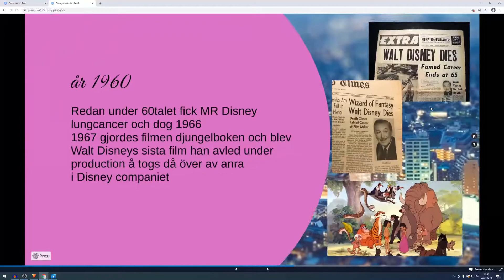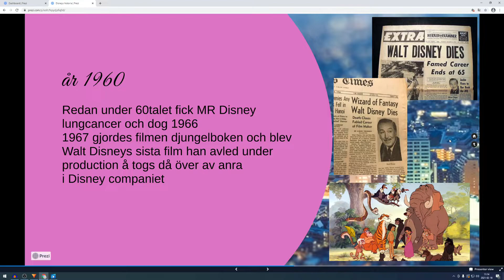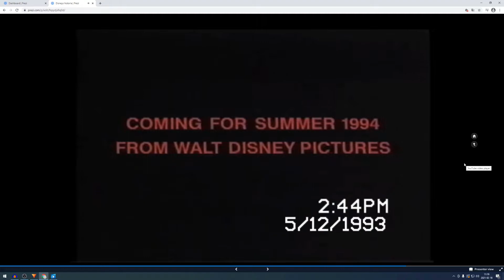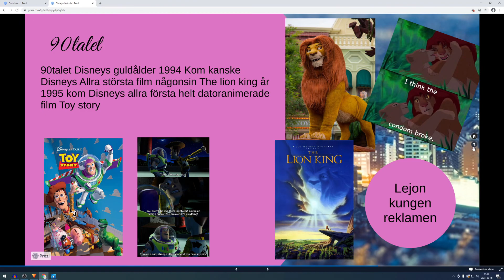Disneys historia: Del 3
Disney company finns än i dag... Häng med och upptäck Disneys viktiga delar i sin historia!

jag länkar hela mitt projekt här nere